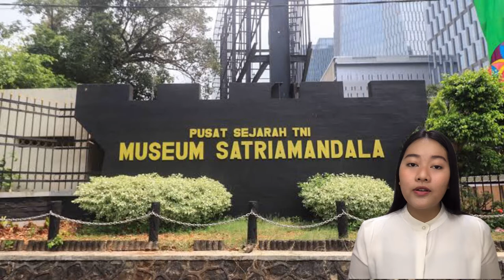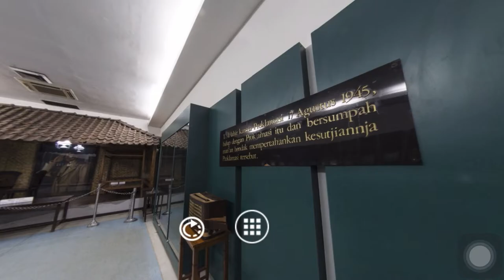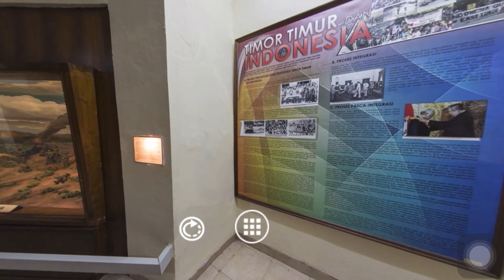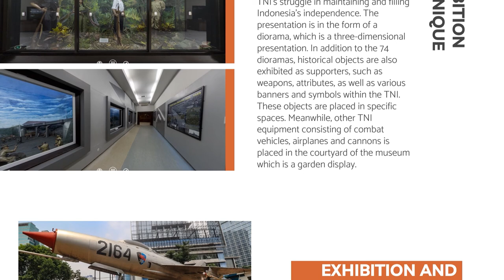Virtual Tour Museum Satria Mandala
Virtual Tour Satria Mandala Museum by Mutiarani Agnesita Azzahra (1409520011)
Credit :
2. Music : You Know by Jeff Kaale
3. Pics : Google